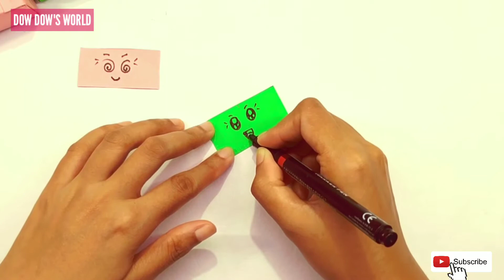3 Easy Paper Craft / How to make Paper Craft / Paper toy /